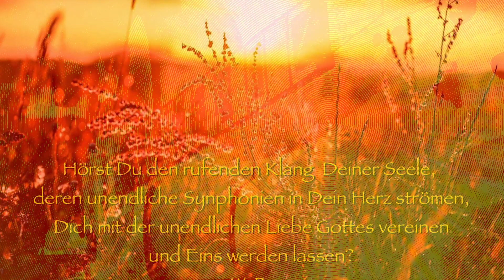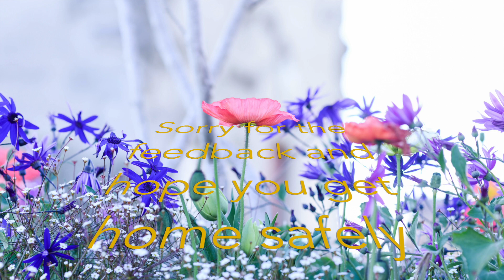Good Face On Evil Games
Kumba Ayea
No more feedback
Wolfgang von Boyen - mystic, composer, lyricist, writer and living soul
Love, Light & Sound
WE LIVE IN PEACE